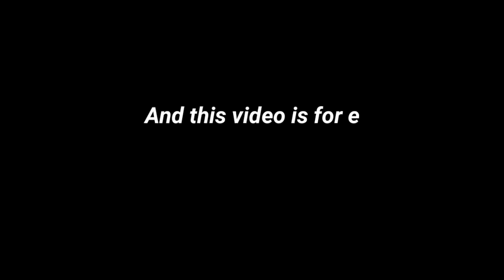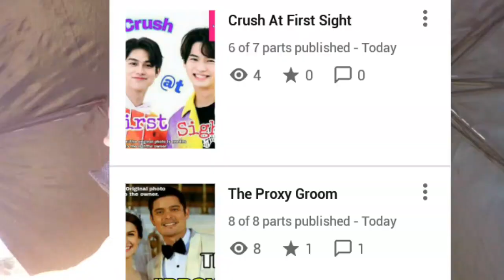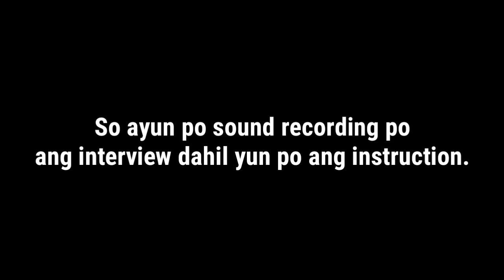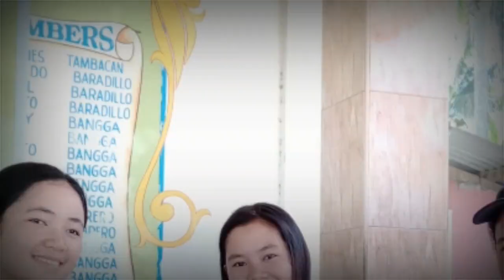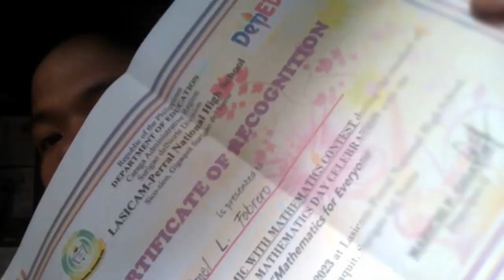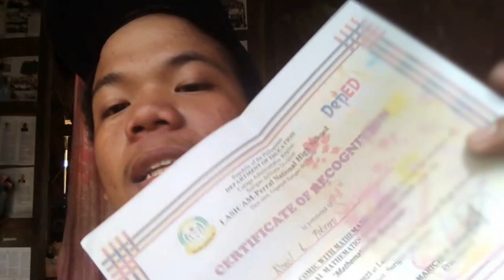Interview With KMJS?😱😱 + Nanalo ako!😊 | My Wattpad Journey❤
1. "its fair use" No copyright is claimed and to the extent that material may appear to be infringed , I assert that such alleged infringement is permissible under U.S. and Philippine copyright law. If you believe material have been used in an unauthorised manner, please contact the poster. 3. This Video is not associated with any company or products mentioned on the video. 4. No intention to infringe photos or audio used in this video.